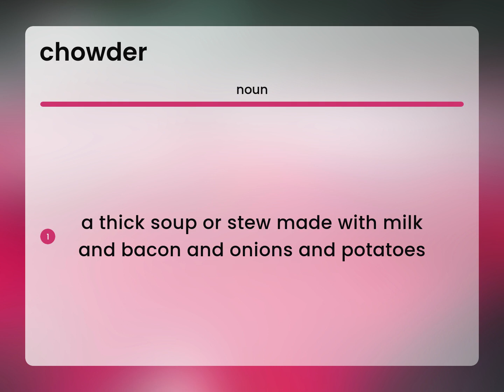Chowder • meaning of CHOWDER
What is CHOWDER meaning?

Susan Miller (2023, May 13.) What is Chowder?